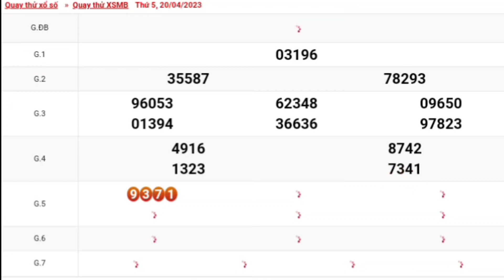XSMB | Quay Thử Kết Quả Xổ Số Miền Bắc P3 Hôm Nay Thứ 5 Ngày 20-04-2023